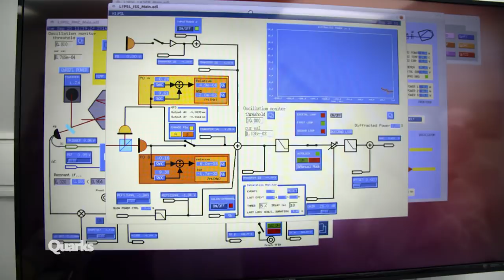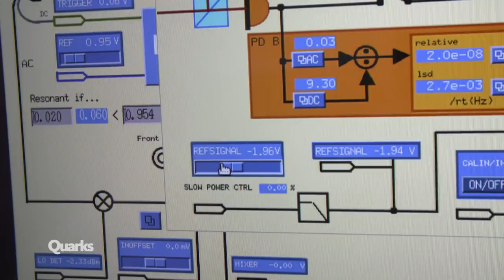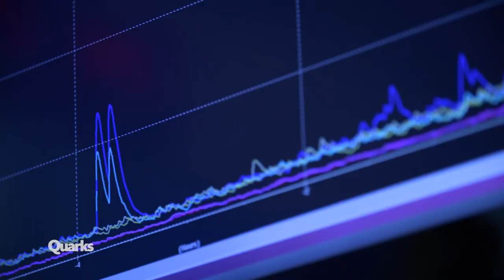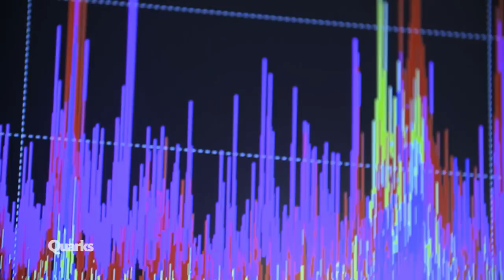Einstein endlich bewiesen: So misst man Gravitationswellen | Quarks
Vor über 100 Jahren entwickelte Albert Einstein die scheinbar unbeweisbare Relativitätstheorie. Heute reist Ranga Yogeshwar nach Livingston in die USA und spricht mit Wissenschaftlern, die an der Messung der Gravitationswellen beteiligt waren. Sie haben es nun doch geschafft, die spektakuläre Theorie über Raum und Zeit zu beweisen.

Autor/innen: Ilka aus der Mark und Daniel Haase